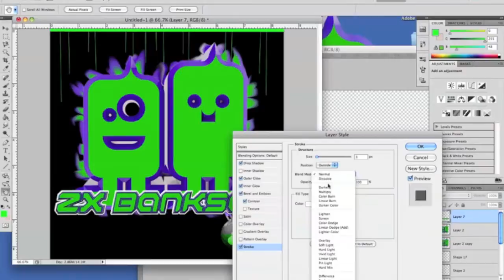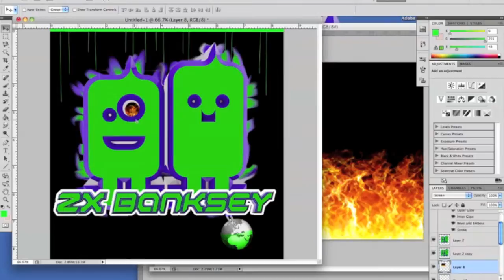Speed Art Ep1 // Monsterzz Art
I know i changed it but i did't like it but it was the same speed art like rate comment and sub :D